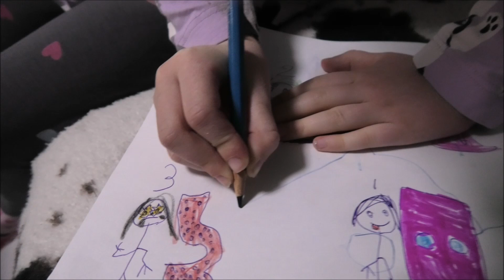Putous 2022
Sketsihahmo-ohjelma Putous 5-vuotiaan silmin. Putouksen tänä keväänä nähtävällä uudella kaudella on mukana seitsemän uutta sketsihahmoa: Die-Harri, Kape Virallinen, Hannu Gandhi, Limu-Miska, Kaisla Sose, Heimo Herkkä ja Alvari Perätorvi. Näyttelijäkaartissa mukana Pilvi Hämäläinen, Aku Sipola, Jyri Ojansivu, Maaria Nuoranne, Aapo Oranen, Mikko Töyssy ja Pihla Maalismaa. Ohjelman juontaa Christoffer Strandberg.